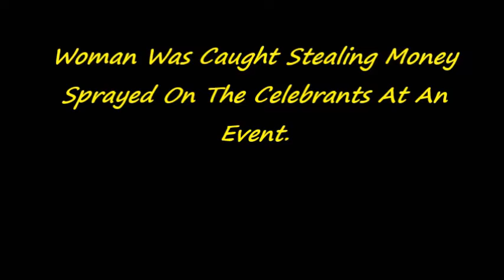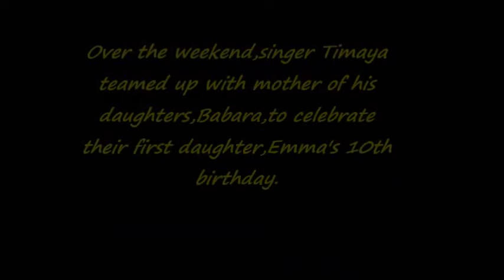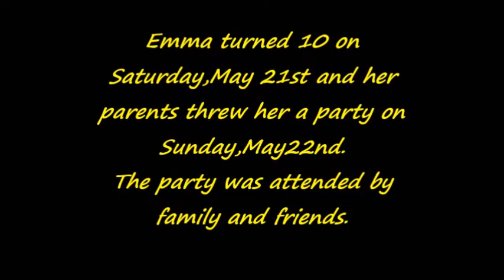Woman Was Caught Stealing Money Sprayed On The Celebrants At An Event/ Timaya's Daughter's Birthday